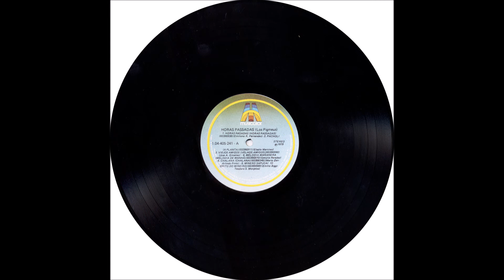Chamamé - B2 - Nde Felinte Che Aipota - J. Cotaldo e Padimeza - Los Pigmeus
Los Pigmeus - Horas Passadas LP - 1978 - Trio Vocal e Instrumental Masculino